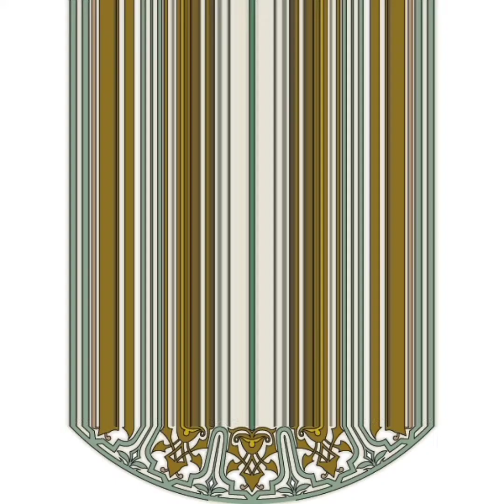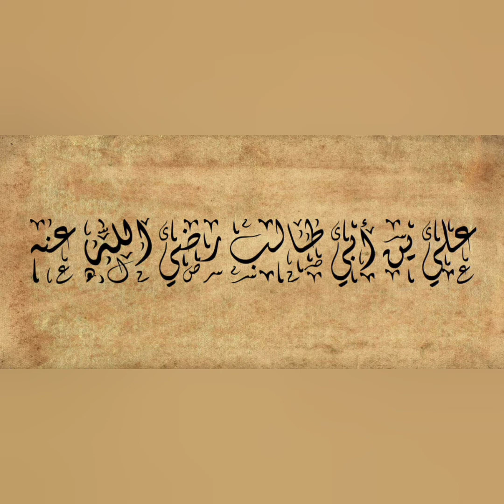مواقف من شجاعة الامام علي رضي الله عنه ✨